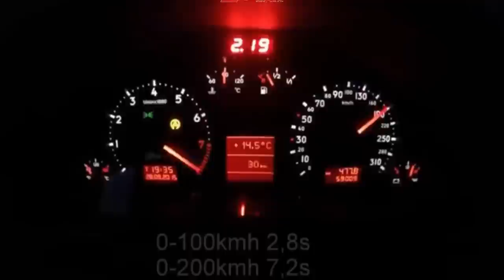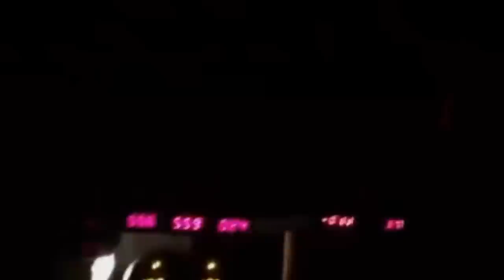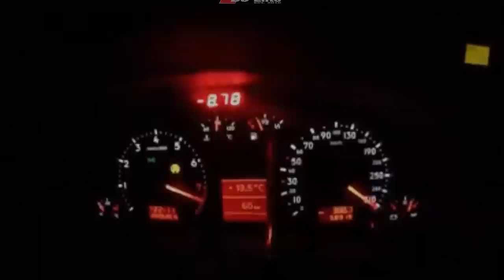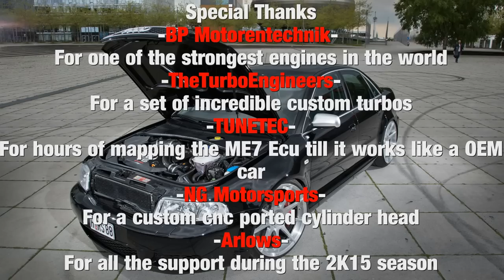2015 Jahres Zusammenfassung von Phils Audi RS4 Limo by B5 Elite Hannover Hardcore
Die B5 Elite hat von Phils Audi RS4 Limo einen Jahresrückblick zusammengeschnitten.

Es war eine geniale und sehr erfolgreiche Saison!

An dieser Stelle speziellen Dank an

BP Motorentechnik für einen unkaputtbaren Motor,
Theurboengineers für die effizientesten Turbos überhaupt,
Tunetec für etliche Stunden Abstimmarbeiten mit der ME7,
NG Motorsports für speziell nach Wunsch CNC bearbeitete Köpfe,
Arlows für den ganzen Support während der Saison

und zuletzt B5 Elite für den Zusammenschnitt dieses Videos!